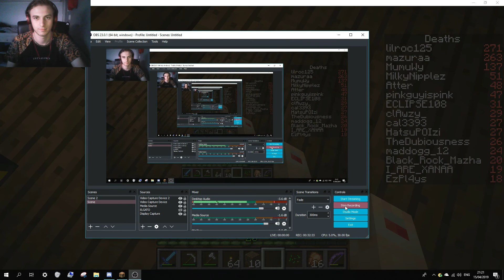Minecraft Online - Episode 13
Some old mc footage with some pals, enjoy,